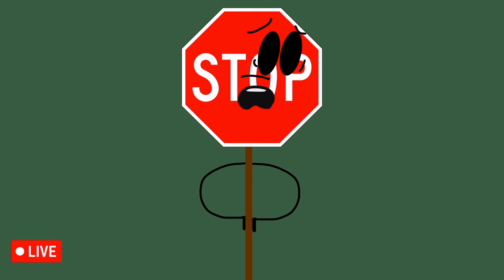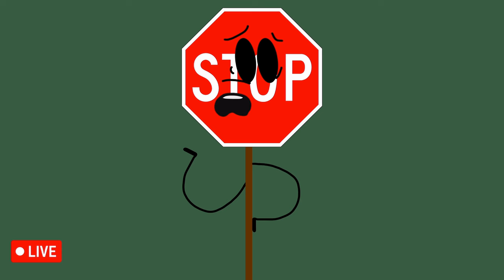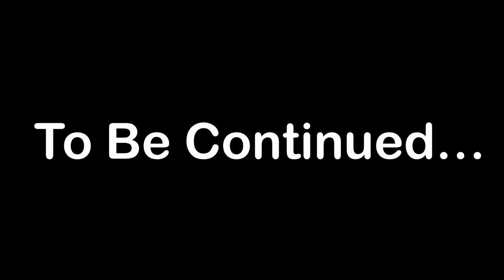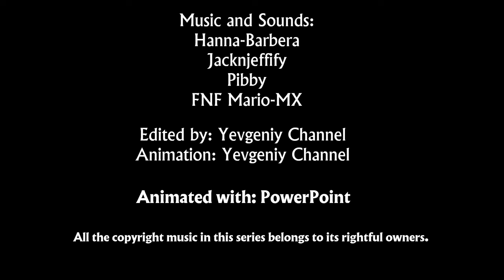Yevgeniy Channel and with Pibby Apocalypse Episode 1: The Glitch Apocalypse Begins.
Welcome to the first episode of Yevgeniy Channel and with Pibby Apocalypse! The Darkness got Battle For Hollywood and it's up to Yevgeniy And Fox to find survivors! Also, BFH is not canceled, BFH 2 is still in process.

Note: I didn't own Pibby except Battle For Hollywood.
This is a fan-made series.

And DON'T SUE ME! I'm a hero!

Pibby belongs to Adult Swim.